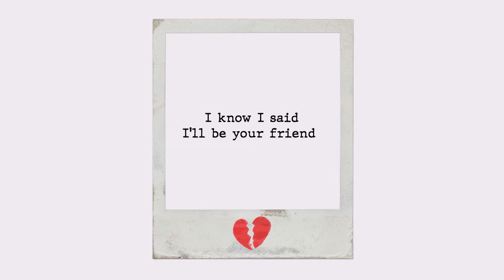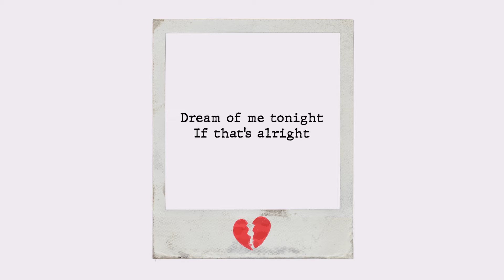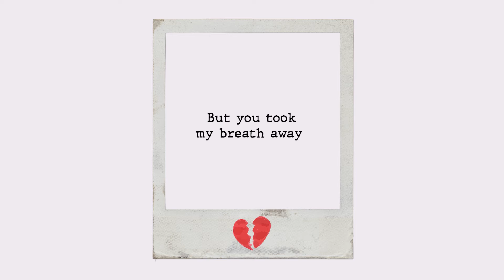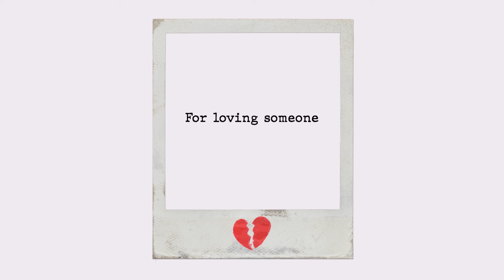Love Ache - Tatyana Galan feat. Childlike Wonder[Official Lyric Video]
The official lyric video of "Love Ache" by Tatyana Galan.

Young love can be painful sometimes and one can think it’s completely foolish just like in the song “Love Ache.” Written by Afternoon Peach, “Love Ache” is a mellow number sung with her sweet and comforting voice.

"Love Ache"
Tatyana Galan (feat. Childlike Wonder)
Composed by Tatyana Zashnee Lois Galan
Arranged by Tatyana Zashnee Lois Galan and Childlike Wonder
Produced by Tatyana Zashnee Lois Galan, Childlike Wonder
Mixed and mastered by Childlike Wonder

Lyrics:
I find pieces of you in every song I listen to
And suddenly you’re all I need, all I need
I know I said I’ll be your friend but it’s just hard to pretend
You’re stuck in my head
I laid in bed
Thinkin’ of the things you said

Can’t I just let it out my chest
My heart needs to rest
Why is it so damn hard to tell you how I felt
No matter how painful distance can be
As long as you’re here with me

It’s not easy being so in love with you
I feel incomplete
Look up the sky
For you and I
Dream of me tonight
If that’s alright

I may be young and stupid
But I’m still capable of falling in love
Love at first sight is too cliché
But you took my breath away
Why is it still hard to tell you
I was such a fool

There’s one thing I’ve learned and realized from all of this
You never loved me
For loving someone
And that was you ooh
For loving someone
Like you ooh, ooh